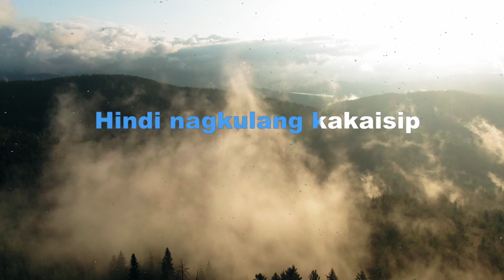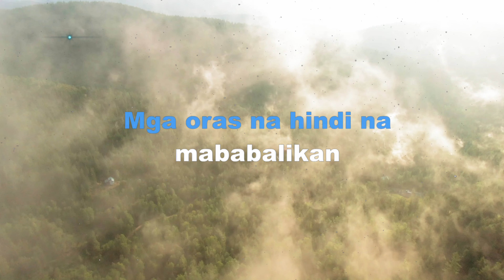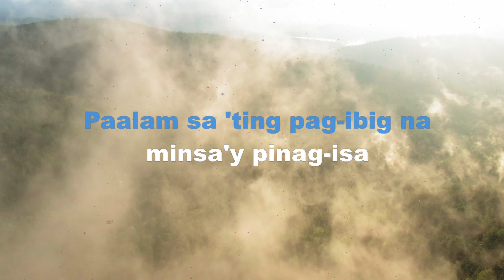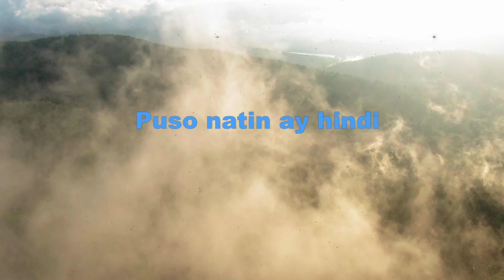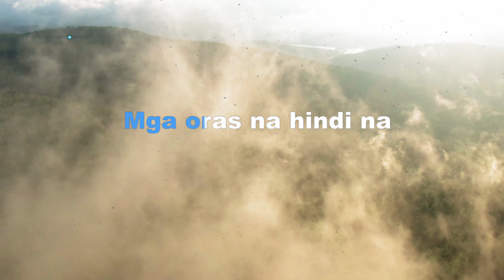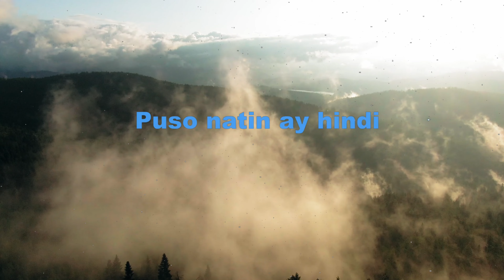2057 Imahe l Magnus Haven l Rosas Family TV l Karaoke